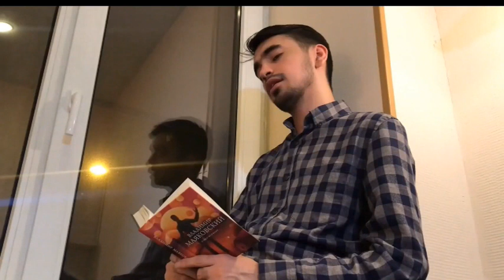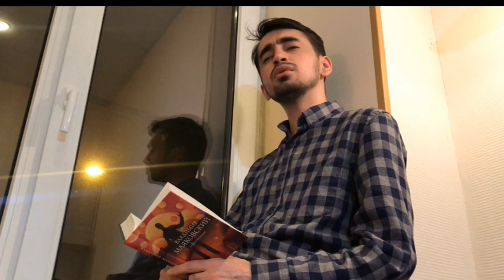Нескучный сад. Музыкальный фильм 2022 1950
Фильм посвящён поэтам Серебряного века, жизнь и творчество которых тесно связаны с Москвой. 12 поэтов - 12 вокальных миниатюр - и живопись того времени. Маяковский и Чижевский сами писали картины, художником был и Леонид Пастернак, отец Бориса Пастернака. Других поэтов связывали с живописцами дружеские отношения. Связующими звеньями между миниатюрами служат произведения Михаила Врубеля, расцвет творчества которого пришёлся на московский период жизни. Вокальную миниатюру на стихи Даниила Андреева, написанные не позднее 1941 года, сопровождают несколько кадров из фильма Михаила Ромма "Обыкновенный фашизм". Наш сайт Фильмы и клипы